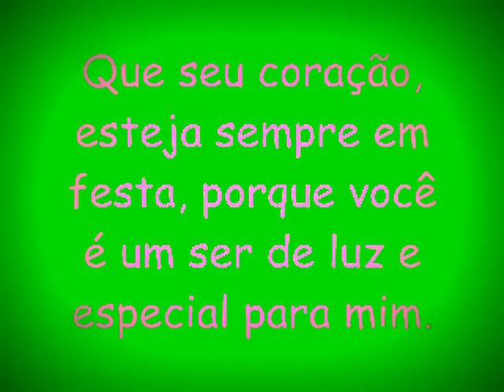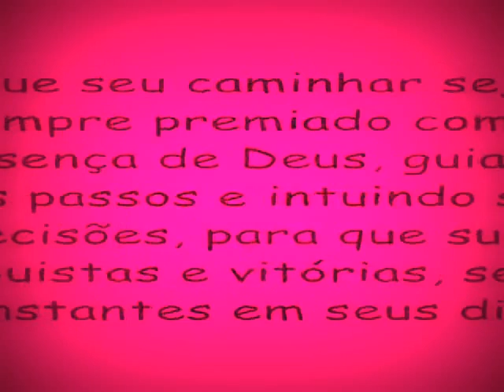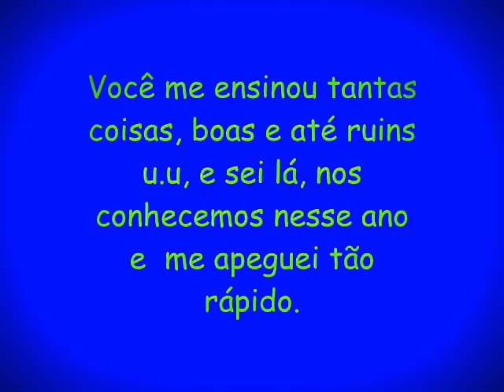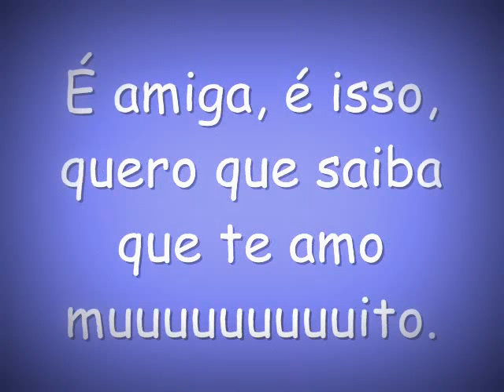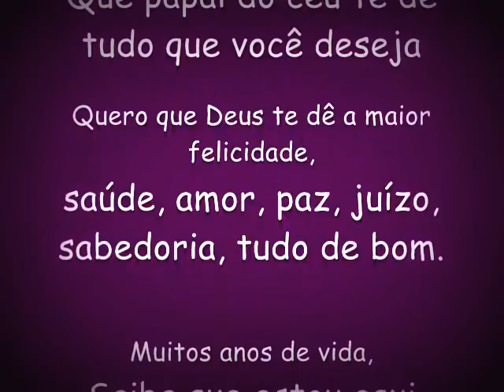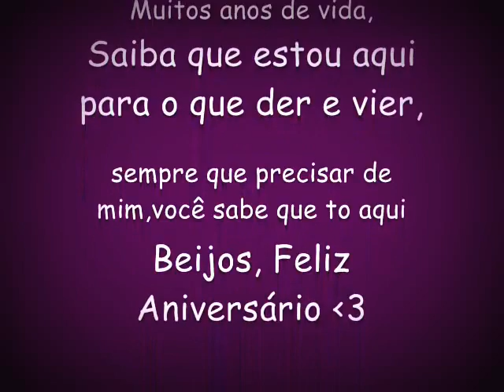Júlia Knust e Jessyka Portella.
PARABÉNS AMIGA